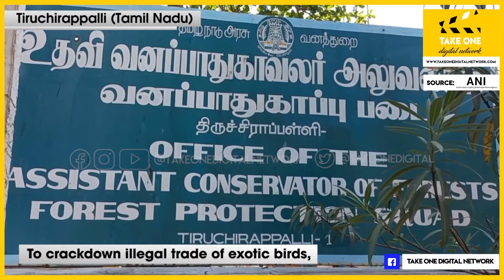Tamil Nadu Forest department rescues 700 caged exotic birds in Trichy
Tiruchirappalli (Tamil Nadu), Mar 13 (ANI): To crackdown illegal trade of exotic birds, forest officials conducted raids at various places in Trichy on March 12. More than 600 green parrots and 100 starling birds were kept in cages for sale. Accused involve in illegal trade will be fined under Wildlife Protection Act. All the birds will be released in the forest areas.